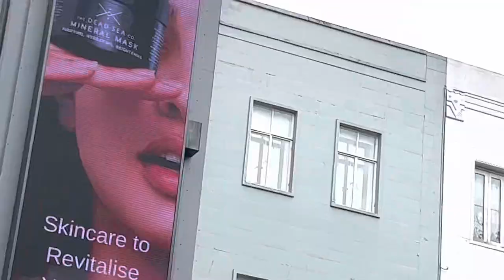Radiohead, Creep (cover by Sasha) - busking in the streets of London, UK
Artist: Sasha Broad-Kolff